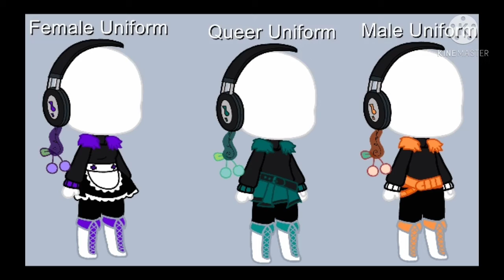Random Cool Uniforms I Made | Free to use | no credit needed